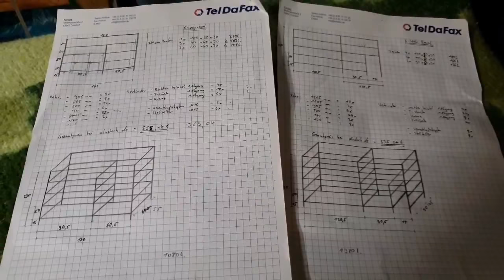Zuchtanlage - Abbau der alten Aquarien (#1)